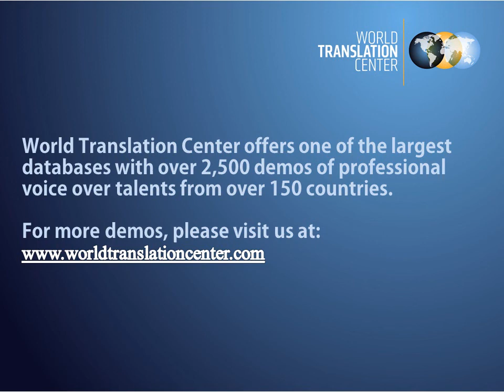Bosnian Translation Voice Over Examples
Bosnian voice over samples. World Translation Center provides audio and video translation and voice over services for over 150 languages.